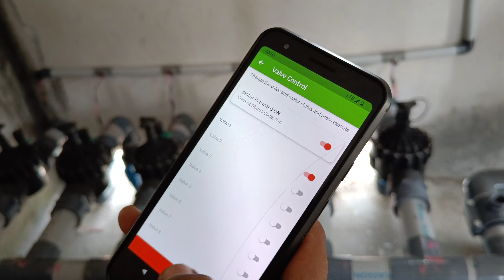Sugarcane Cultivation || Automatic Drip Irrigation || Mobile Control